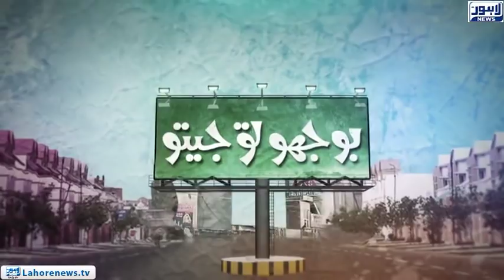Bhoojo To Jeeto - Amanah Mall - Episode 361 - Part 01